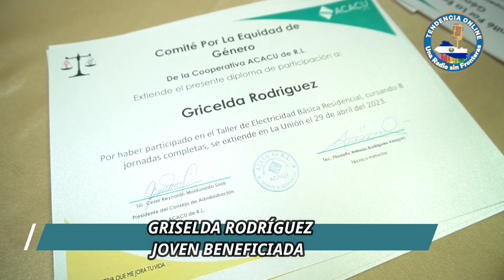GRISELDA RODRÍGUEZ FUE UNA DE LAS JÓVENES BENEFICIADAS CON EL TALLER DE Y ELECTRICIDAD